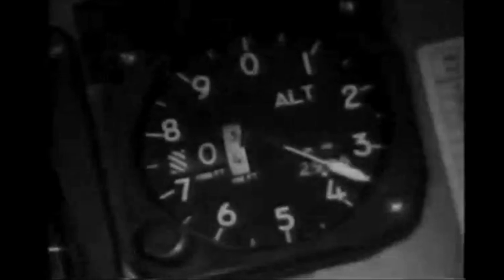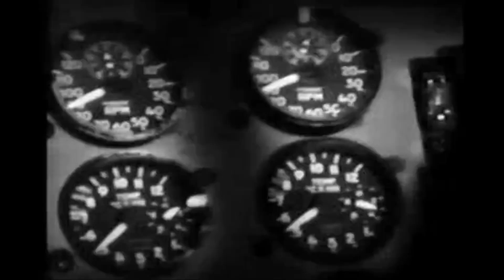gothware404 - vvitches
Its Hard To Unlearn Malicious Information

Support gothware404 (a.k.a. poète setsa)